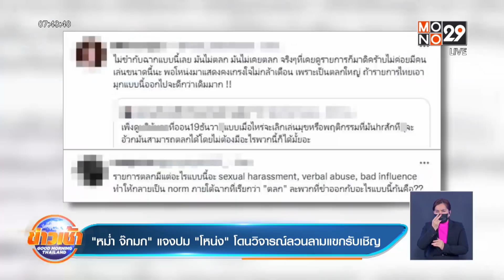"หม่ำ จ๊กมก" แจงปม "โหน่ง" โดนวิจารณ์ลวนลามแขกรับเชิญl Good Morning Thailand l 28 ธ.ค.64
ตลกชื่อดัง “หม่ำ จ๊กมก” ออกมาชี้แจงแทน “โหน่ง ชะชะช่า” ที่โดนดราม่าหนักว่าลวนลามแขกรับเชิญผู้หญิงในรายการ